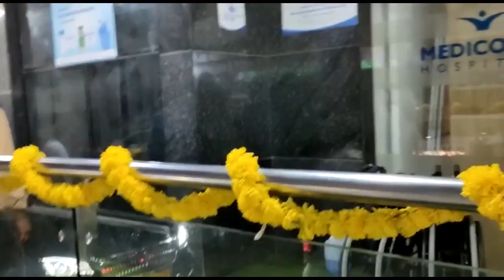సాయి ధరమ్ తేజ్ Hospital Visuals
Hero Sai Tej ప్రమాదంపై మ్యూజిక్ డైరెక్టర్ సంచలన కామెంట్స్..

రియాక్షన్ ఎలా ఉంటుందో..!?